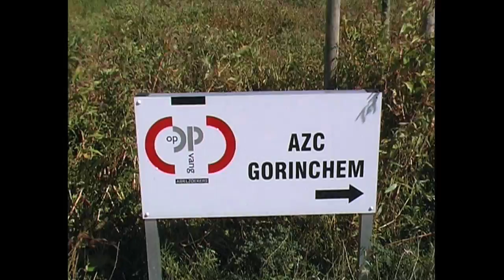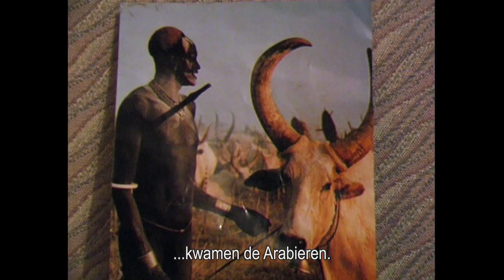Achterland (fragment 1)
ACHTERLAND - De weg terug naar Cuey Machar
Een film van Albert Elings en Eugenie Jansen

Gevlucht kindsoldaat Kon Kelei komt twaalf jaar geleden samen met drie neven in een containerschip in de Rotterdamse haven aan. Ze hebben geen idee waar ze zijn. Ze nemen een taxi naar het politiebureau en komen uiteindelijk terecht in het AZC in Gorinchem. Vanaf dat moment filmt regisseur Albert Elings het nieuwe leven van Kon en geeft hij hem een camera om zelf zijn blik op Nederland vast te leggen. Ruim tien jaar lang, in Nederland, maar ook in zijn geboorteland Zuid-Soedan.